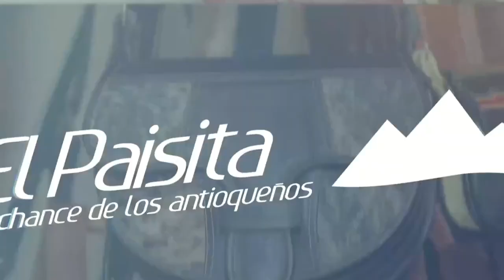PAISITA DÍA Resultados del LUNES 25 DE JULIO de 2022 ✅🥇🔥💰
Hola buenas tardes, te presentamos los resultados de las loterías y chances en Colombia, vamos con el Resultados del Chance Paisita día del LUNES 25 DE JULIO de 2022.